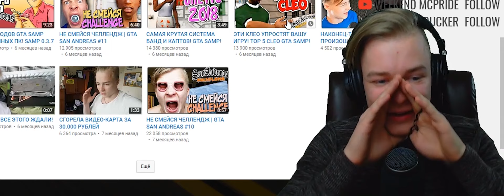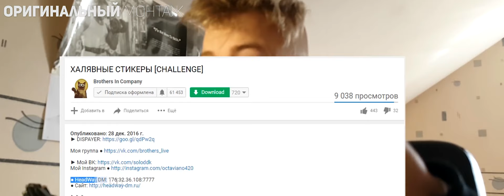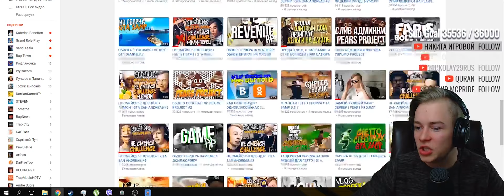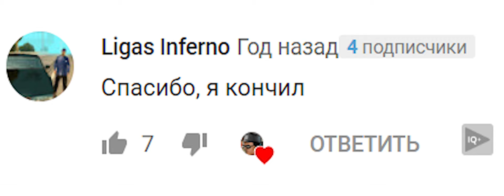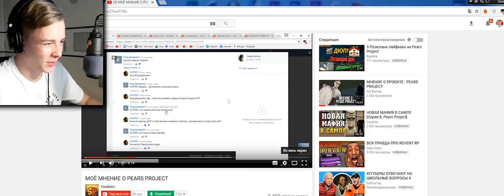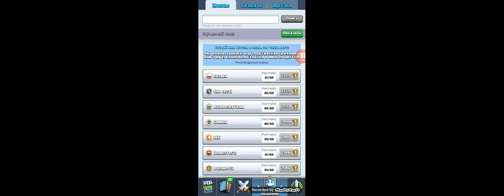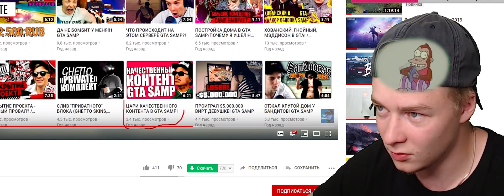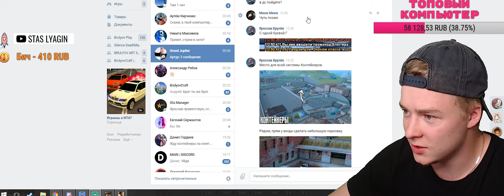СампОбзор#2 - ЯРОСЛАВ БРУЛЁВ ГЛАВНЫЙ ГЕЙ САМП ЮТУБА (Мошенник Brulyov Play)